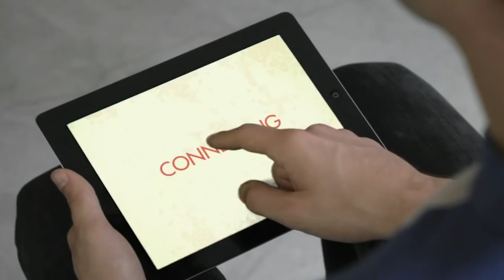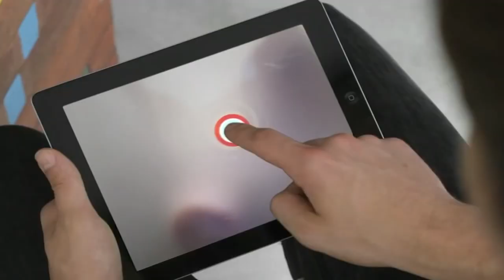Curiozitati despre porci - Cel mai mare porc cantareste 639, 5 kg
Lucruri fascinante pe care nu le ştiaţi despre porci... Vă mulțumesc pentru apreciere.